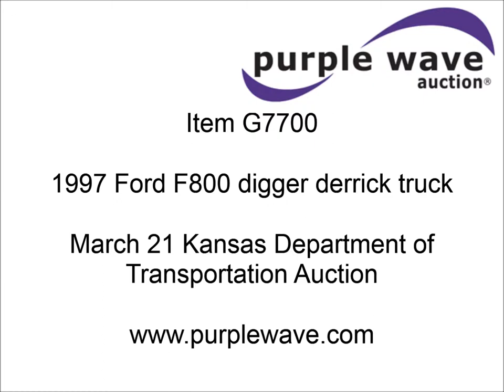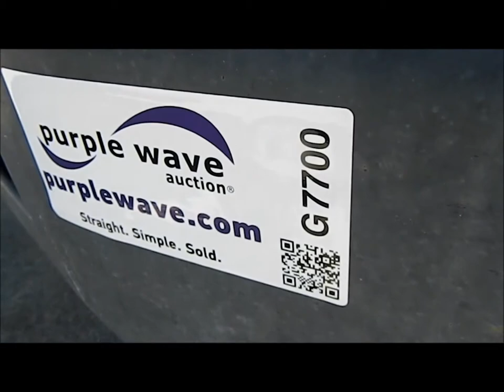1997 Ford F800 digger derrick truck for sale | sold at auction March 21, 2013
1997 Ford F800 digger derrick truck
83,756 miles on odometer
4,704 hours on meter
Cummins 8.3L L6 diesel engine
Allison MT653 transmission
AM/FM
Manual windows and locks
Vinyl interior
Simmon Telelect Commander 5050 digger derrick
Hydraulic leaks at platform connections

It was located in Norton, KS, and we sold it to the highest bidder for $16,500.